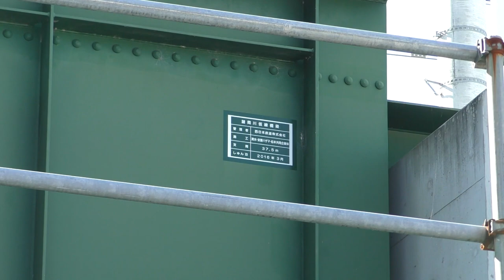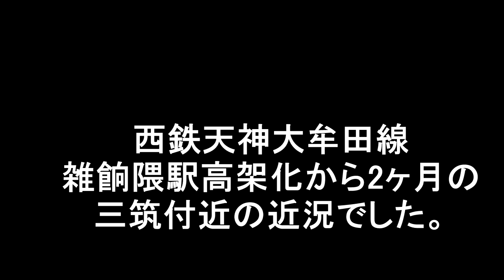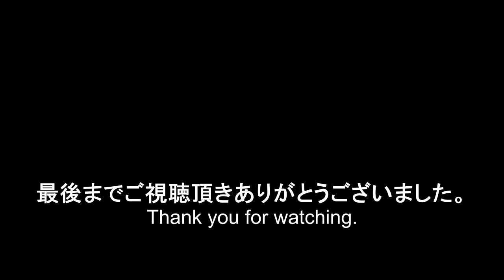😸💝💝福岡市 西鉄天神大牟田線 高架化から2か月の雑餉隈駅仮線区間をレポート 2022年11月3日撮影。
😸💝💝今回の動画は高架化完了後の、西日本鉄道天神大牟田線、雑餉隈駅高架化から2か月の様子を見てみました。🕵

2022年8月28日の高架化で使用停止となった井尻－雑餉隈間の仮線路の撤去が開始されました。
線路跡地は整地され、今後整備される側道の準備と思われます。

タイトル　【Talking Time】
　　作曲　MATSU氏